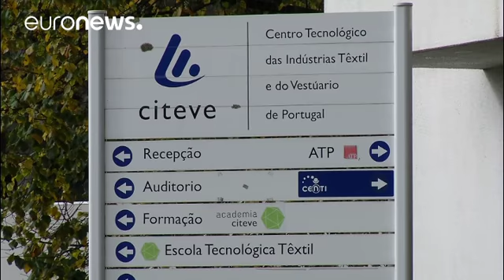Ενώνουν τις δυνάμεις τους στην κλωστοϋφαντουργία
Η Γαλικία και η Βόρεια Πορτογαλία …